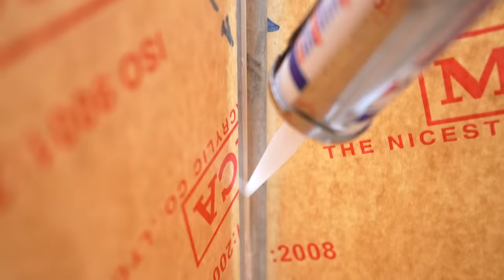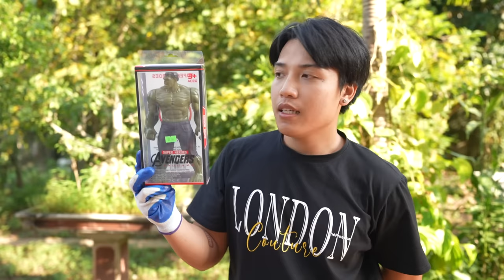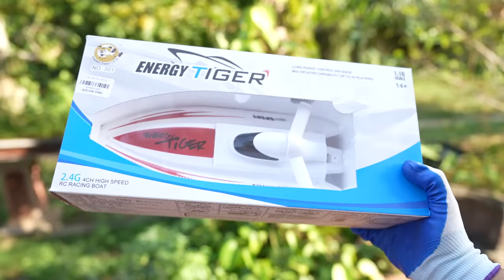NTN - Thử Thả Tất Cả Mọi Thứ Vào Hố Nước Xoáy (Drop Everything Into Scary Hole)